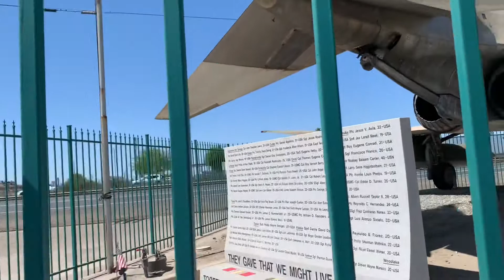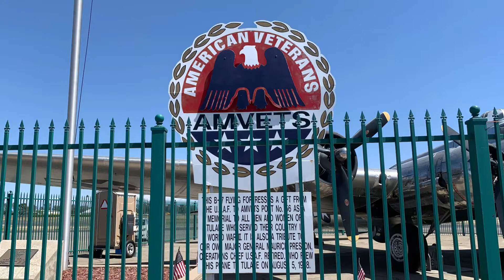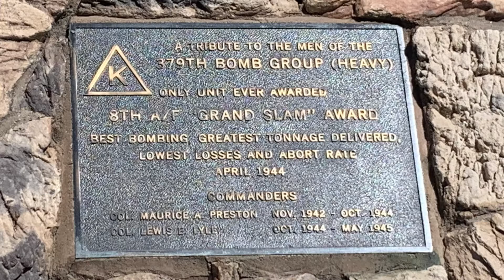MEFFORD FIELD/ WAR BIRDS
While traveling we came across to old War planes. Apple iPhone Xr 4K April 12, 2022